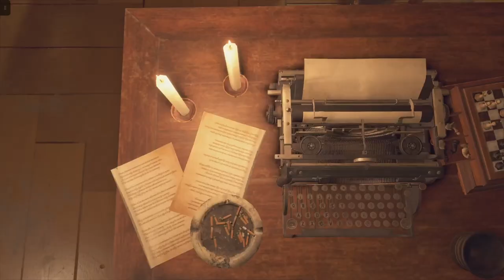Part 50 Ashley start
RE4 Remake walkthrough.